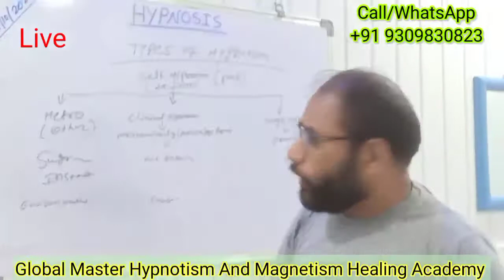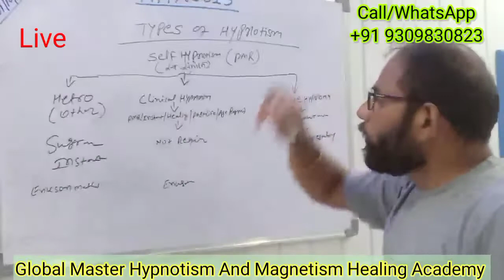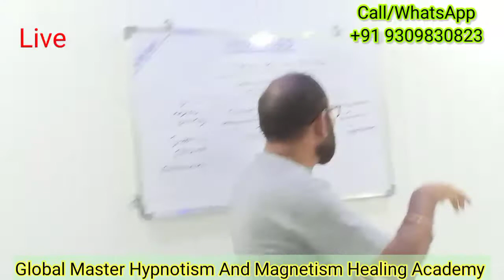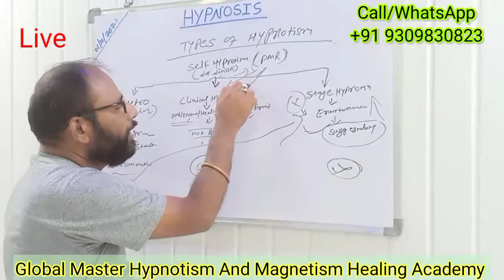हिप्नोटिज्म आखिर कितने प्रकार के होते हैं /Types of Hypnotism Magnetism Hypnotism #+91 9309830823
एनर्जी कैसे महसूस होती है :-

यदि आप मॅग्नेटीझम सीखना चाहते हैं तो
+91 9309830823 पर call या WhatsApp करे
ऑनलाईन हिप्नोटिज्म सीखे
या
Global Master Hypnotism And Magnetism Healing Academy

Contact call/WhatsApp
Reki Healing
Black magic Healing
प्राचीन विद्या सीखे जो (Magnetism, Mesmerism मे सीखने को मिलती है इस विद्या को सीखने के बाद आप इसे
Money Attraction
Love Attraction
Distance Healing
और बहुत कार्य मे प्रयोग कर सकते हैं यह एक प्रैक्टिकल कोर्स होता है

सीखने के लिए call करे या WhatsApp करे 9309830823